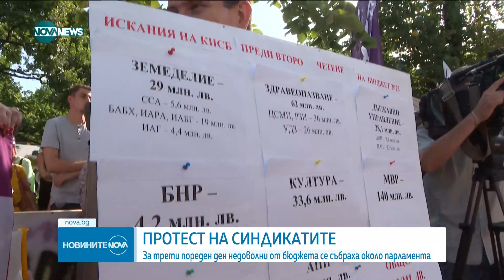Новините на NOVA NEWS (14.07.2023 - обедна емисия)